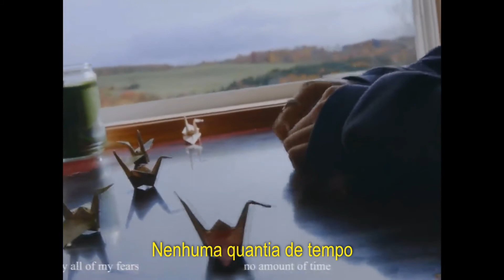Jeremy Zucker - brooklyn boy (Legendado)